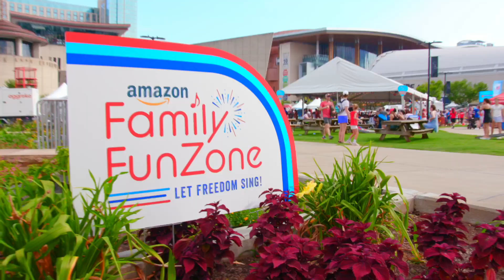2024 Let Freedom Sing! Music City July 4th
We celebrated Independence Day 2024 with headliner Chris Young at the FREE, family-friendly Let Freedom Sing! Music City July 4th event in Downtown Nashville.